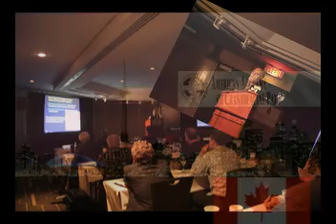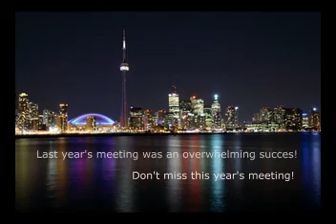Promo video AACP Toronto Conference 2008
This is a short promotional video of the 2nd annual International Symposium of the Canadian Chapter of the AACP to be held in Toronto, ON on September 26-27, 2008.